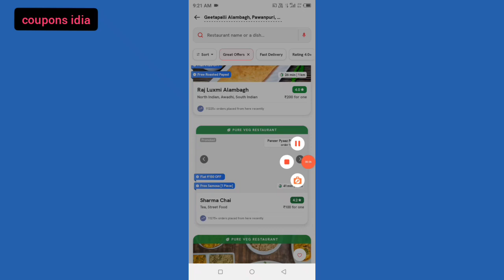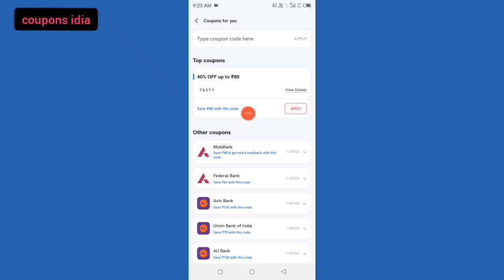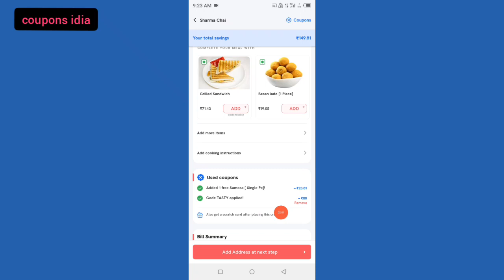zomato coupon code today || zomato free food offer || zomato new offer today